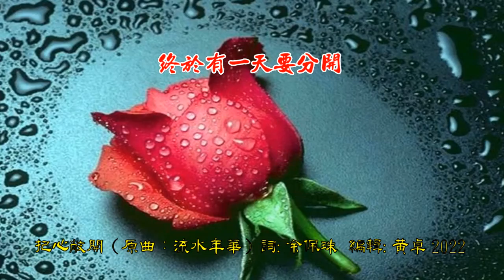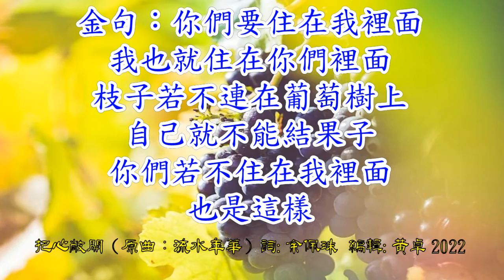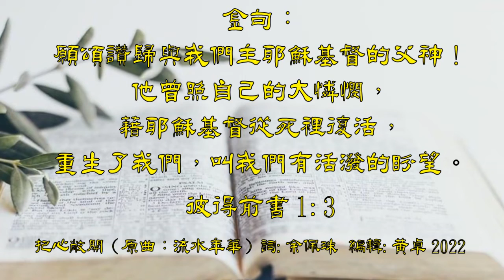福音金曲 - 把心敞開（原曲：流水年華/國) 【口琴獨奏伴卡拉OK】Michael Gor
把心敞開（原曲：流水年華） 詞/國：余佩珠（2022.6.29）

世界上的愛，有一天終會分開，祇有他的愛，永存在。 從那天直到將來，
他的愛都不會更改，因為我把心敞開，他已住進來。 無條件的愛，
世人又怎能明白，祇感覺那愛，暖心懷。 無論年少或老邁，
聰明愚拙貧富乖或壞，祇要能願意悔改，把心敞開。 那犧牲的愛，
那寬恕的愛，十字架上讓世人明白，主耶穌為我默默忍受傷害，把福音帶來。
世人的愛，又怎能永遠存在，終於有一天要分開， 祇有神賜予的愛，
一生一世都精彩，聖靈與我們同在，守護關懷。

金句：你們要住在我裡面，我也就住在你們裡面。枝子若不連在葡萄樹上，
自己就不能結果子；你們若不住在我裡面，也是這樣。我是葡萄樹，你們是枝子。常在我裡面的，我也常在他裡面，這人就多結果子；因為離了我，
你們就不能做什麼。（約翰福音15:4-5）

無論年少或老邁，聰明愚拙貧富乖或壞，祇要能願意悔改，把心敞開。
那復活的愛，那救贖的愛，十字架上讓世人明白，主耶穌為你默默忍受傷害，
把福音帶來。 世界上的愛，有一天終會分開，祇有神的愛，永存在。
從那天直到將來，他的愛都不會更改，因為我把心敞開，把心敞開，
把心敞開，他已住進來。

金句：願頌讚歸與我們主耶穌基督的父神！他曾照自己的大憐憫，
藉耶穌基督從死裡復活，重生了我們，叫我們有活潑的盼望。(彼得前書 1:3)